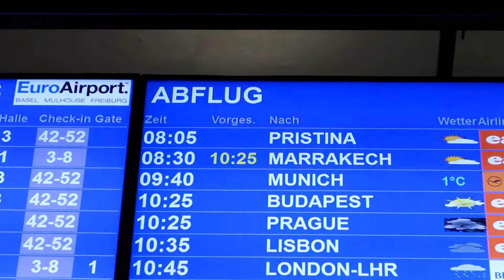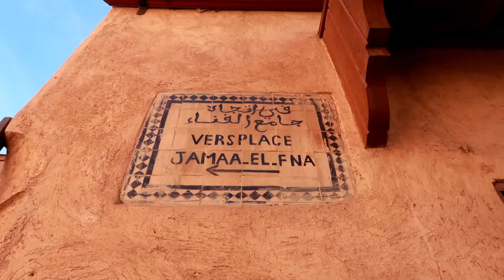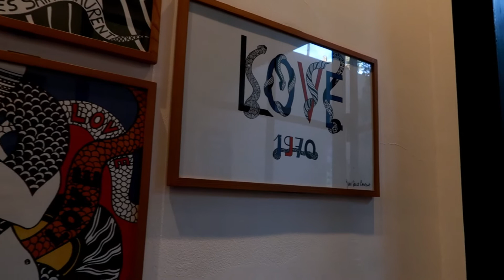MARRAKECH VLOG 2019 | Millytb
Hello, hello,
Voici quelques images de mon Road Trip au Maroc.

Les quelques endroits que j'ai visitée:
- la Médina
- les Jardins de la Ménara
- le Jardin Majorelle
- le musée YvesSaintLaurent
- le désert d'Agafay